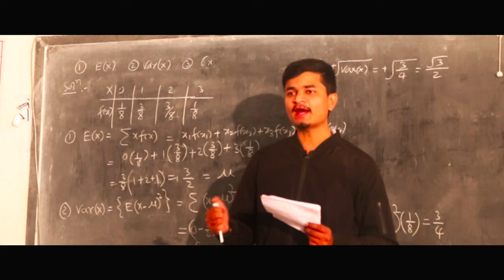"AARAV" Success Story Of Youth | Short Film | EESA KDKCE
Embark on an inspiring journey with our latest short film crafted by the talented students of EESA KDKCE! Join us as we delve into the compelling narrative of 'Aarav's Success Story,' a poignant tale of resilience and transformation.
Follow Aarav, a young man whose path veers off course due to the influence of a negative peer group, leading him astray from his academic pursuits. Struggling with disappointing results, Aarav confronts the harsh reality of his choices and realizes the need for change.
Enter a pivotal moment as Aarav encounters a beacon of hope in the form of a supportive girl who believes in his potential. With her unwavering encouragement, Aarav begins his journey of self-discovery and perseverance.
Witness Aarav's determination and hard work as he navigates the challenges, ultimately reaping the rewards of his efforts. 'Aarav's Success Story' is a testament to the power of resilience, mentorship, and the pursuit of one's dreams.

Cinematography By: SAHIL MANDPE
Script Written By: Astha Dharne
Narrated By: Aniket Fating
Video Edited By: Suraj Korkane
                              Rishabh Meshram
In Frame
Ayush Kirpan as (AARAV)
Rishabh Meshram as (RAHUL)
Mayuri Mire as (AARYA)
Harvansh Tiwari as (TEACHER)
Sakshi Nimje as (SUPRIYA)
Monika Maraskole as (AMRUTA MAM)

THIS SHORT FILM IS MADE BY DEPT. OF ELECTRICAL ENGINEERING "ELECTRICAL ENGINEERING STUDENTS ASSOCIATION (EESA) STUDENTS